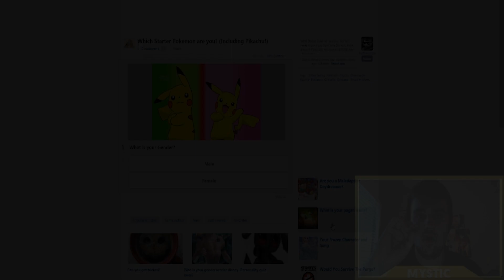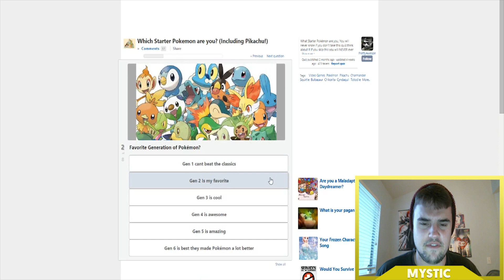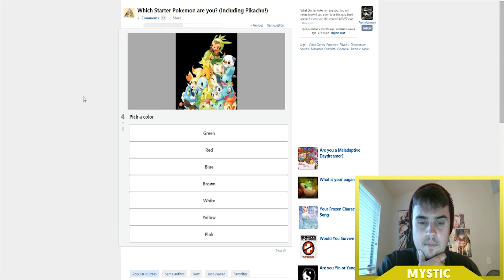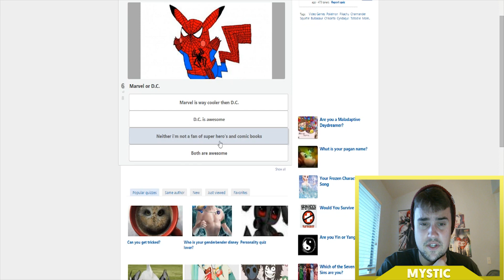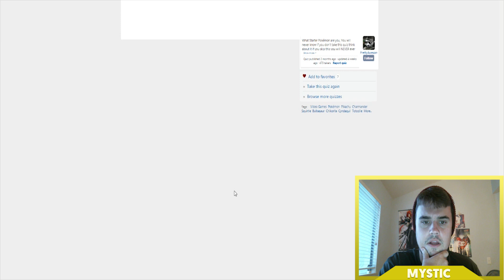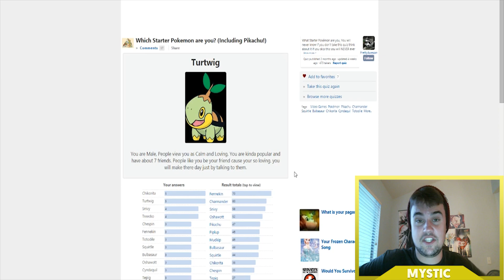What Starter Pokemon Are you? (Quiz in Desc)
Hey guys I just took this awesome starter pokemon quiz! Tell me your results in the comment section below!